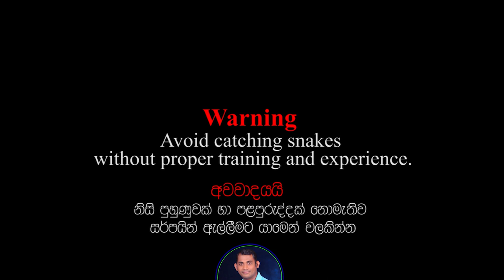"Injured Iguana" ( THALAGOYA )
"Injured Iguana" ( THALAGOYA ) - Snakes Guardian